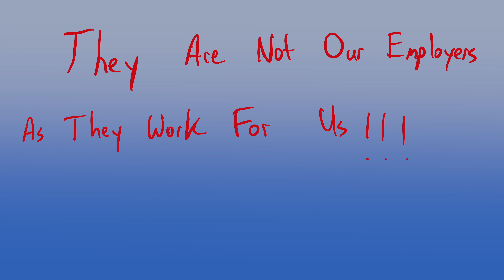💰Why Every Gig Driver Needs To Understand Gig Contracts💰doordash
💰Why Every Gig Driver Needs To Understand Gig Contracts💰

App Links: Timestamp Camera

Know Your Value!!!

Drivers Utility Helper - Drive Safe | Earn More

Maxymo

Maxymo | Gig Drivers Utility App

Join “The Network” and help build the Gig Business Operator Community. Also please share thoughts, questions, concerns or anything you would like me to cover in my videos.

MY CHANNEL IS MEANT TO SHOW THE "REAL SIDE" OF GIG APPS. I JOINED THE GIG ECONOMY 2 YEARS AGO AND JUST RECENTLY COMPLETED MY 4000TH DELIVERY. I AM A MULTI-APPER AND USE GRUB HUB, DOOR DASH, AND UBER EATS MOSTLY WITH AN OCCASIONAL SHIPT, ROADIE OR INSTACART DELIVERY. I ALSO WILL OCCASIONALLY DO AMAZON FLEX BUT HAVE NOT DONE MUCH LATELY.

THIS CHANNEL IS MEANT TO CONTRIBUTE POSITIVELY TO THE ALREADY LARGE YOUTUBE GIG COMMUNITY THAT EXISTS AND BE AN ADDITIONAL FORUM FOR NEW AND EXPERIENCED DRIVERS TO SHARE TIPS, TRICKS, AND STRATEGIES. PLEASE CONTRIBUTE YOU PERSPECTIVE IN THE COMMENTS.